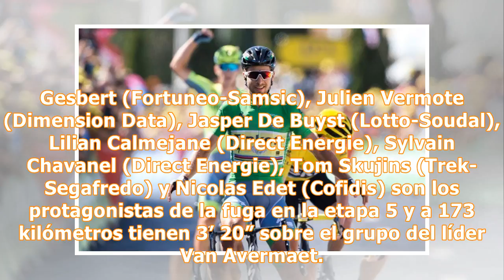Reviva el minuto a minuto de la victoria de Peter Sagan en la etapa 5 del Tour de Francia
Peter Sagan se impuso en la quinta jornada, que se disputó entre las poblaciones de Lorient y Quimper sobre 204.5 kilómetros. Greg Van Avermaet sigue como líder de la general y Rigoberto Urán es noveno a 37 segundos.  Minuto a minuto de la etapa 5 del Tour de Francia.  Peter Sagan ganó la etapa 5 del Tour de Francia y Greg Van Avermaet se mantuvo como líder. Rigoberto Urán es noveno en el general a 37 segundos.  Alaphilippe ganó el esprint bonificado en el Côte de la chapelle de la Lorette. Se a...